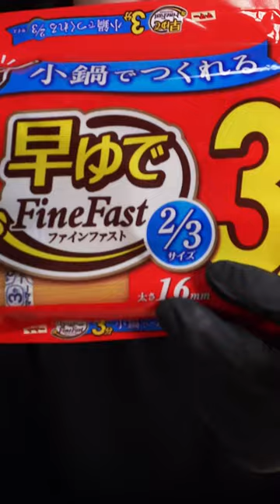Pasta Lifehack 🍝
ASMR MUKBANG Cooking foodporn PR and Cook at Highball Inc.